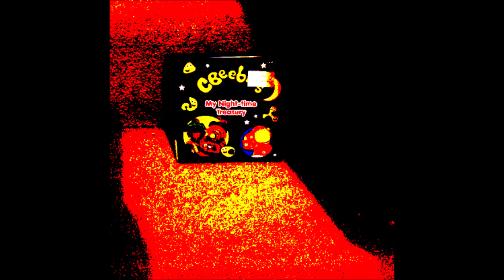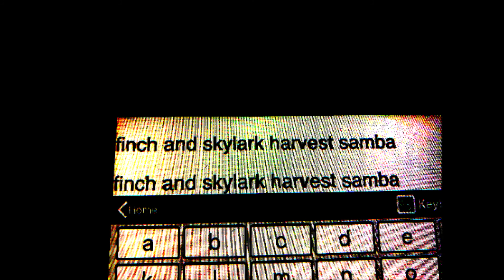0 X Ray